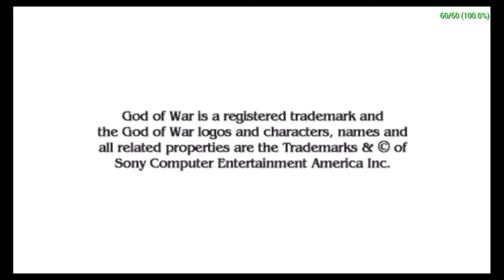Soul Calibur BD PPSSPP Running On Ouya/Best Settings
I am using a PSP emulator called PPSSPP Gold version 1.6.3 to run Soul Calibur Broken Destiny on my Ouya! Here is the settings that I think works best and also the opening and some gameplay with these settings!

This video was made to demonstrate the games performance running on the Ouya and I do own the original copy of the games I feature on my channel! The games have been bought brand new from the retail stores. Some games purchased physical and some digital!

Using emulators to play games I find to be more of an ease. I don't need to have multiple consoles plugged and also wires all over the place! With emulators, I can put all my games on one unit. Making things more easier and also having more space in my gaming setup! Emulators also make your old games look and also play better, with added features and settings! In the end, I will always continue to purchase my games from retail and support the developers!